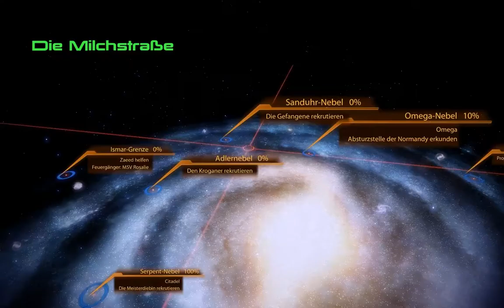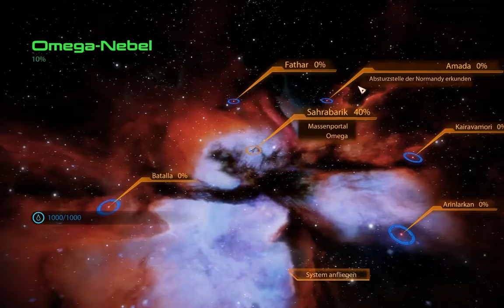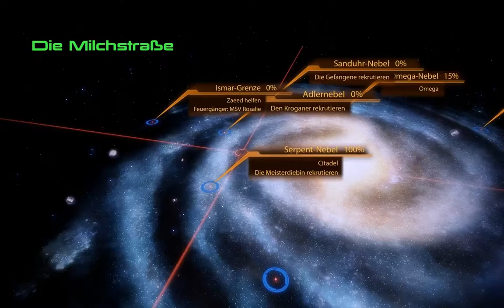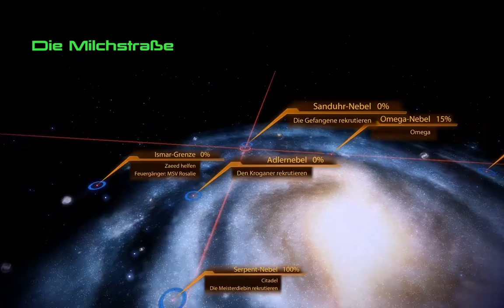Mass Effect 2 #010 - Let's Play (German)